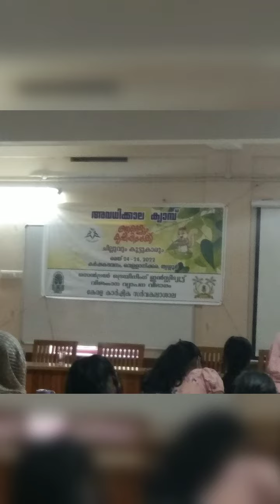Thrissur kerala karshika saravakalashala velanikara